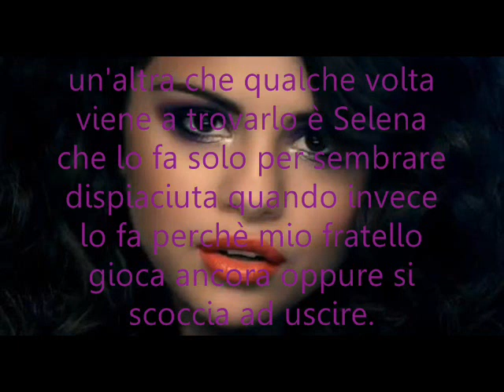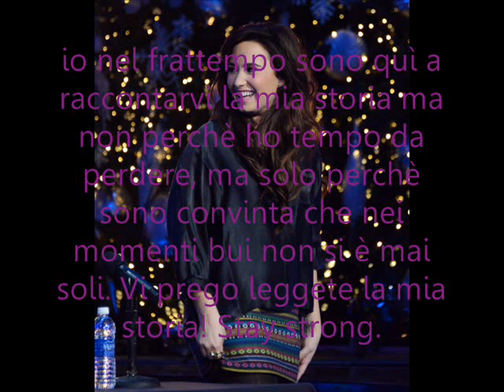Kleptomaniac trailer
Ecco il tanto atteso trailer AHAHAH spero seguiate la mia serie. Commentate